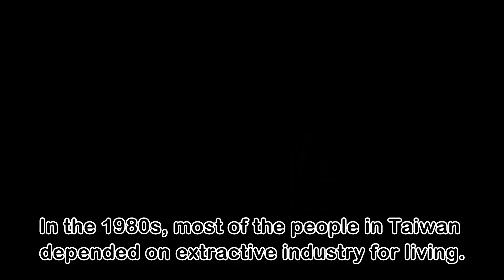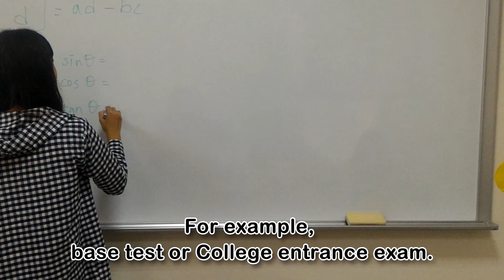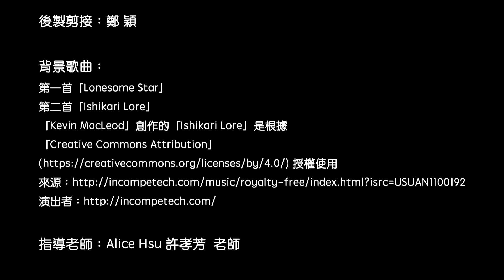NTTUEnglishVideo：Why do people not only eat rice dumpling at the Dragon Boat Festival ?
台東大學多元文化英文video作業
片名：Why do people not only eat rice dumpling at the Dragon Boat Festival ?
組員：10306144 吳怡欣、10417109鄭 穎、10419119方若儒、10419138范惠淳
拍攝：吳怡欣、方若儒、范惠淳
演員：吳怡欣、方若儒、范惠淳
劇本撰寫：方若儒
翻譯：吳怡欣、鄭 穎、方若儒、范惠淳
錄音：吳怡欣、鄭 穎、方若儒、范惠淳
字幕：鄭 穎
後製剪接：鄭 穎
背景歌曲：
第一首「Lonesome Star」
第二首「Ishikari Lore」
指導老師：Alice Hsu 許孝芳 老師
大二通識英文